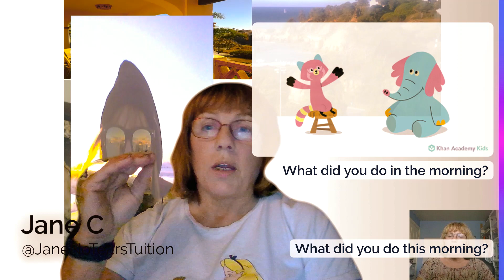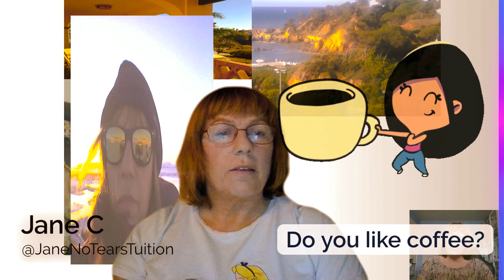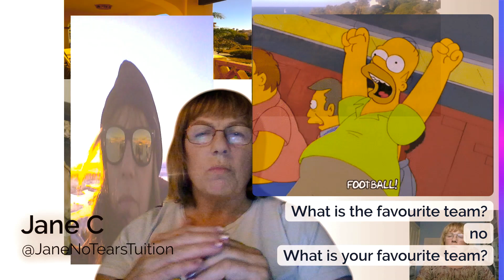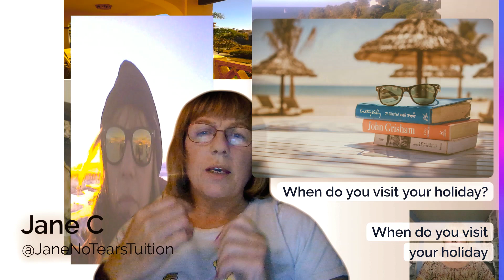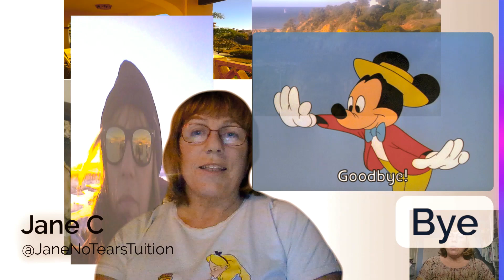Essential communication : word,phrase, and question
Essential Communication revisits the work from the classroom to show you key words, key phrases and questions you used. Watch how the different phrases can form a better question.